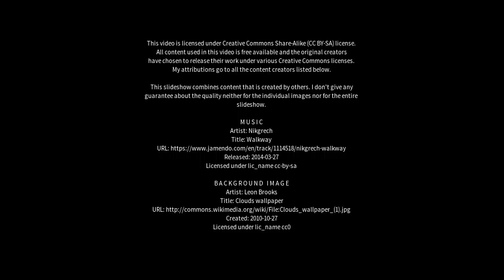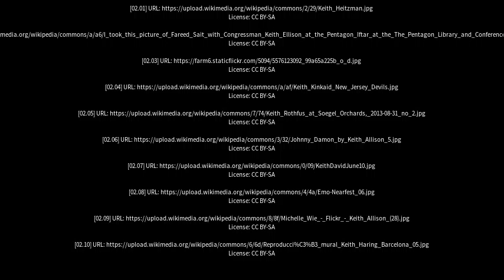Best places to visit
Best places to visit - Keith (United Kingdom) Best places to visit - Slideshows from all over the world - City trips, nature pictures, etc.